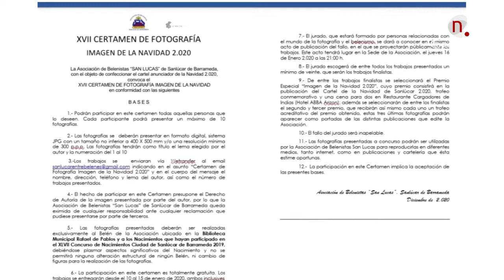Noticias, Convocado el certamen de fotografía 'Imagen de la Navidad 2020'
Aquellos amantes de la fotografía, tomen buena nota, certamen de fotografía ‘Imagen de la Navidad 2020’, pueden presentas sus trabajos hasta el próximo 15 de enero.